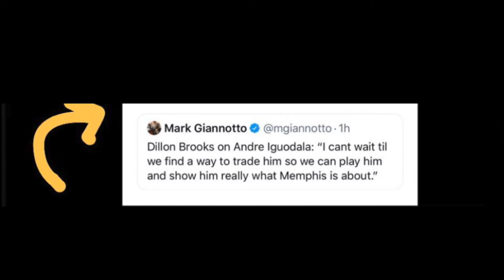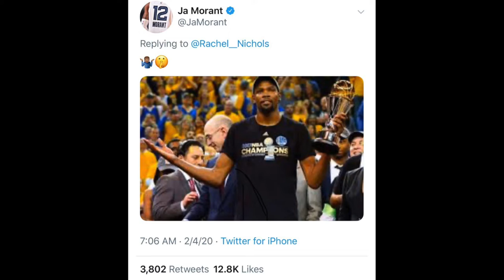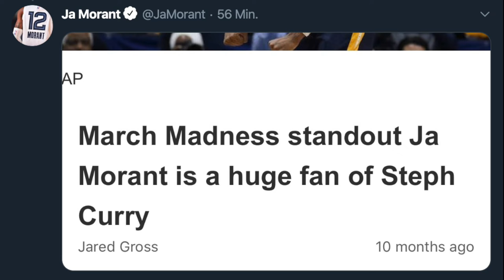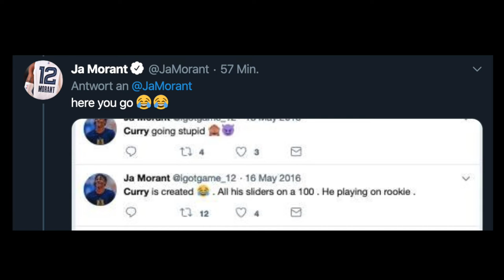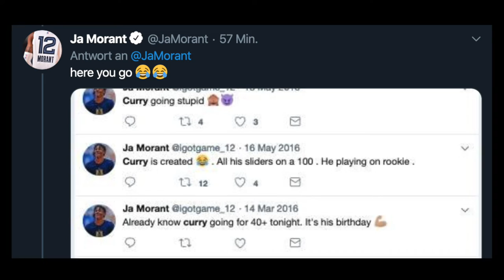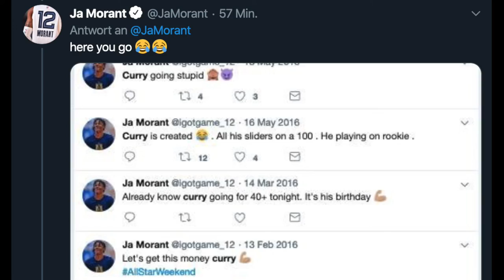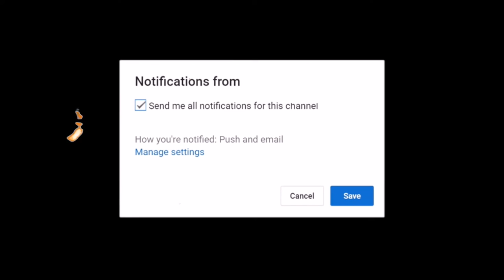Ja Morant & Stephen Curry are BEEFING - Ja Morant firing shots on Twitter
This is the story behind Stephen Curry's and Ja Morant recent social media beef. Ja Morant was firing multiple shots on the Golden State Warriors. He was going at two former players of the Warriors and Stephen Curry was not happy about it...

The social media beef started on twitter and was initiated by Dillon Brooks' tweet. Ja Morant then approved that tweet. With that, the whole Golden State Warriors - Memphis Gizzlies fiasco started.